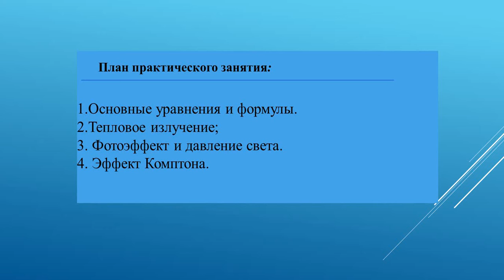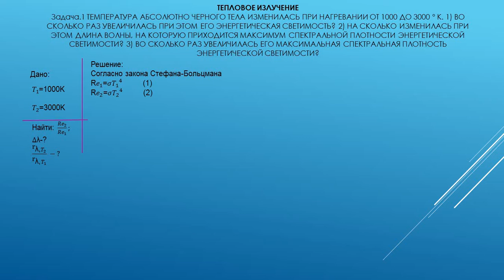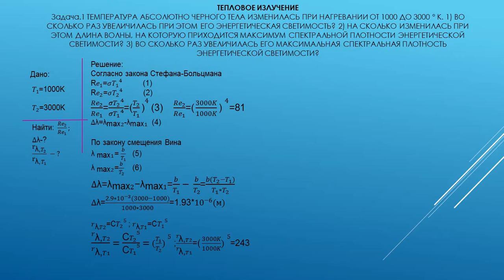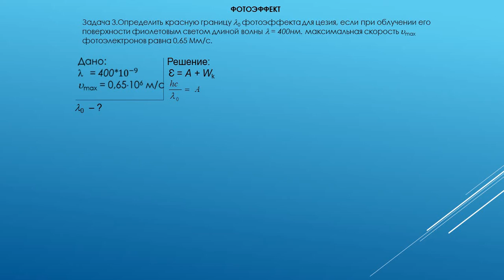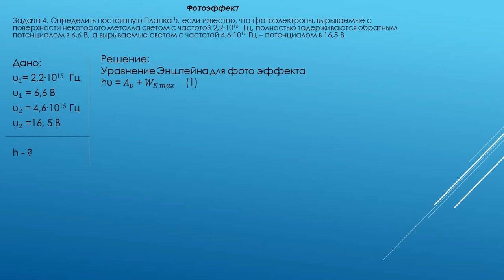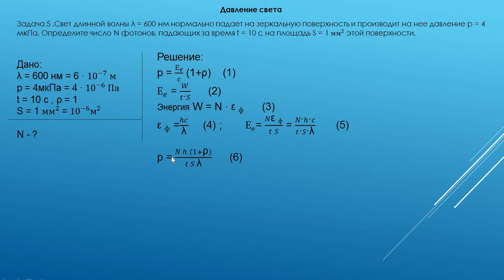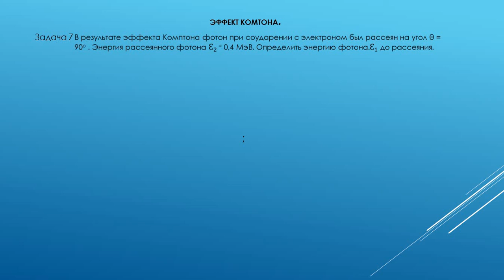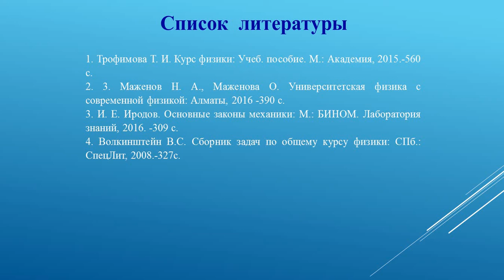Квантовая природа излучения28 02 2022 10 23 06